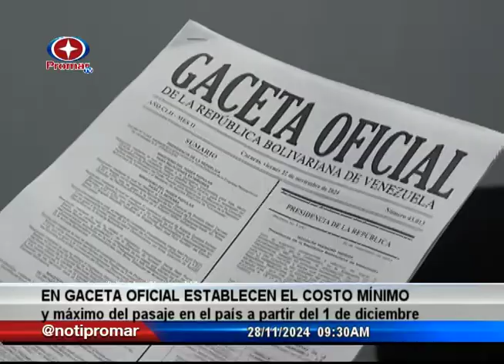En Gaceta Oficial establecen el costo del pasaje en el país a partir del 1ro de diciembre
Reporta: Alberto Díaz

Actualmente Promar TV es pionero en el periodismo audiovisual y uno de los canales de mayor proyección en el país; además que transmite las 24 horas del día cubriendo los estados, Lara, Barinas, Portuguesa y Yaracuy.

Promar Televisión es un canal en la Región Centroccidental de Venezuela, el cual salió al aire por primera vez un 14 de septiembre de 1995 y con transmisiones regulares el 20 de noviembre del mismo año, como continuidad de Producciones Mariano & Co, fundadas por Mariano Kossowski y su hermano Andrés Kossowski quienes con gran trabajo la situaron entre las mejores a nivel regional, nacional e internacional.